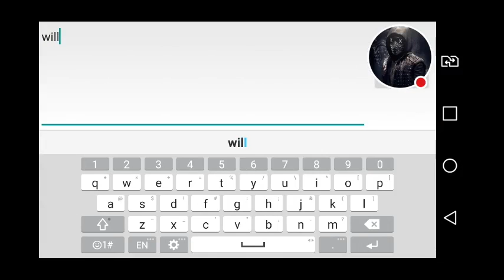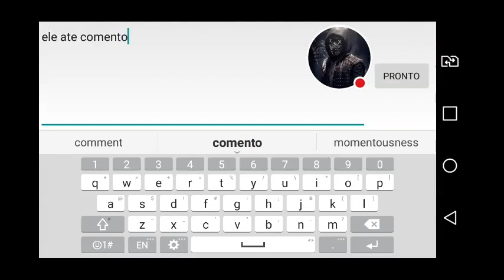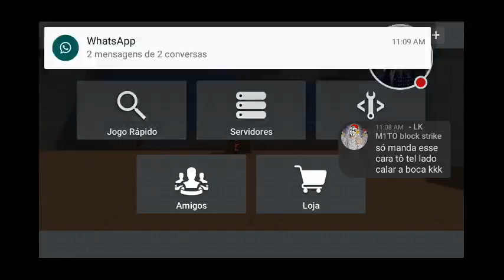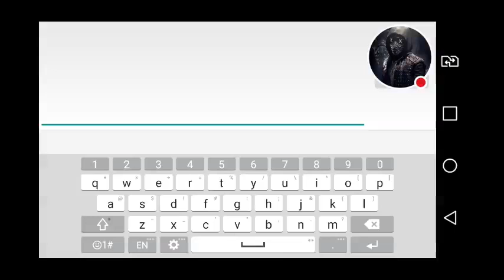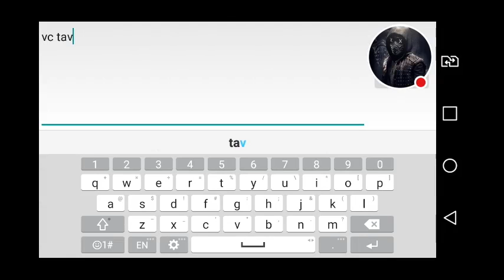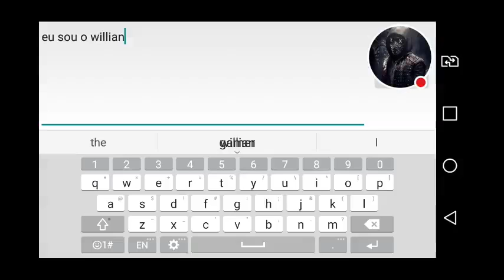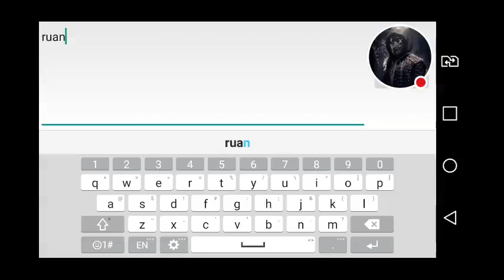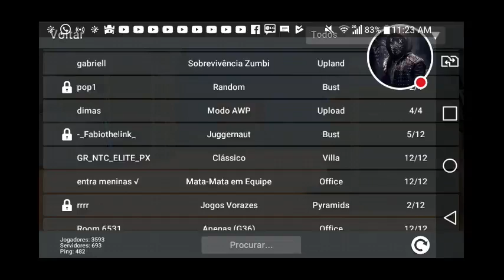Meu stream de Block Strike